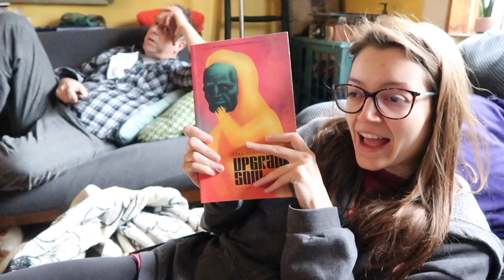That Was Quick!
That Was Quick! (02/25/20)
Another one bites the dust! I'm sick :( Maddie finished her graphic novel and loved it. Sorry for lack of vlogging but being sick sux. Thanks for all your support - we much love you!

ON THIS DAY:
1 Year Ago:
2 Years Ago:
3 Years Ago:
4 Years Ago: